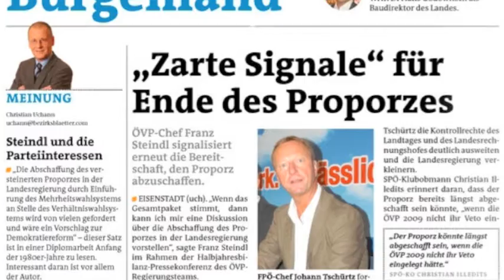Tschürtz - PK Proporz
Die FPÖ-Burgenland fordert die Abschaffung des Proporzsystems in der Burgenländischen Landesregierung